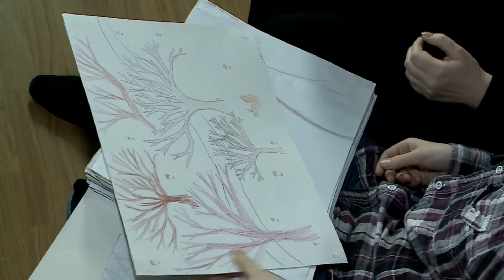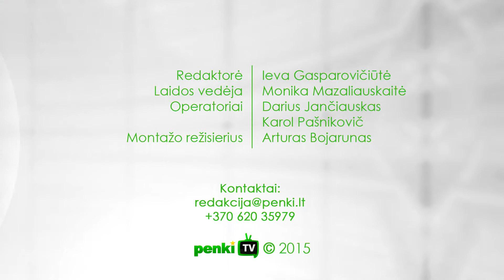Naujienos per „Penki TV“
Prezidentė D. Grybauskaitė Seimui pateikė įstatymų iniciatyvas, skatinančias vaikų globą šeimose ir įvaikinimą; Prancūzijos Alpėse sudužusio lėktuvo katastrofos aplinkybės vis dar kelia daug klausimų.